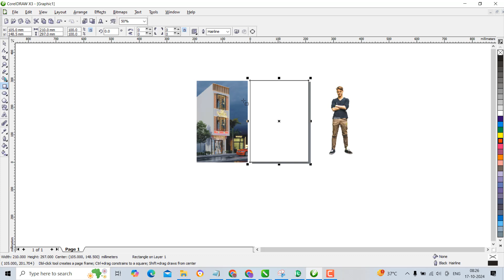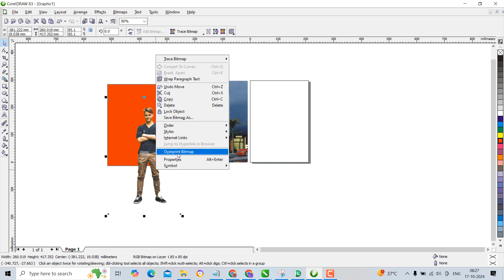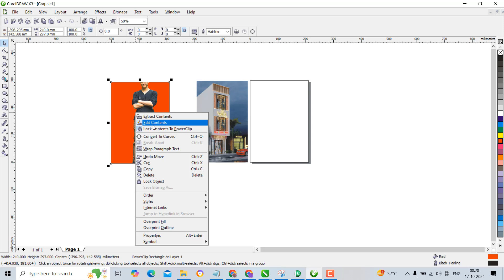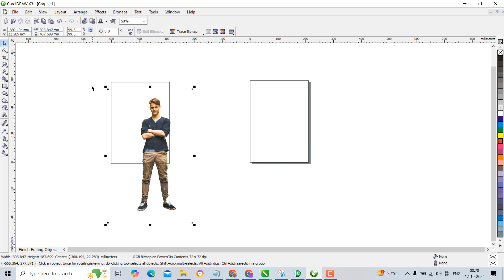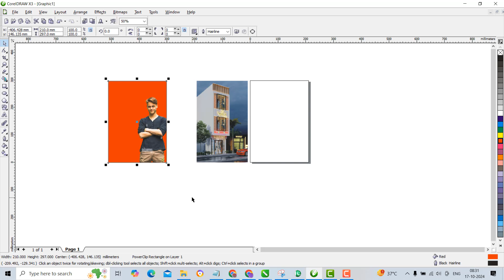How to use PowerClip in CorelDraw X3 - Step by step Hindi Tutorial || trbahadurpur